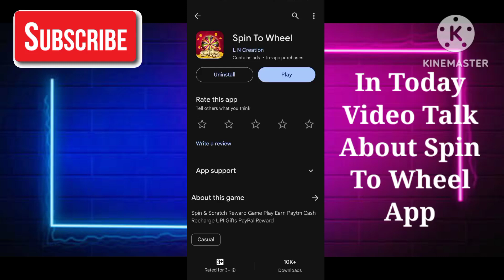Spin To Wheel App Real Or Fake - Spin To Wheel App Se Paise Kaise Kamaye